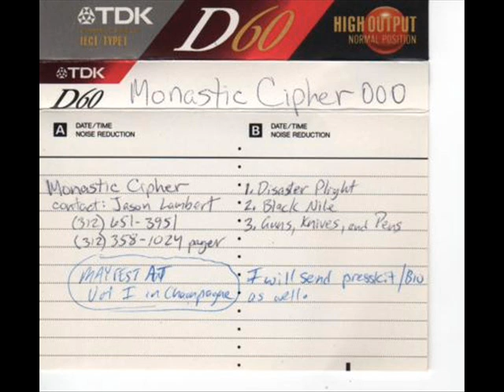Monastic Cipher - Guns, Knives & Pens (199x, Chicago Ill)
Monastic Cipher demo tape (199x)